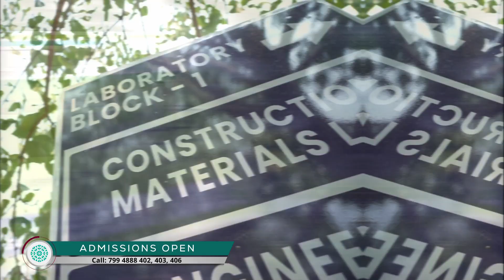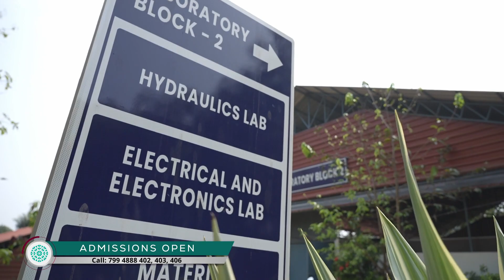KMCT Polytechnic College | Kuttippuram | Admissions open 2024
Enter the world of technical expertise. Join at “KMCT POLYTECHNIC COLLEGE KUTTIPURAM” for excellence beyond expertise in a refreshing and warm ambience with highly skilled teachers, well equipped laboratories and workshops, extension activities and industrial exposures, placement drives, sports facilities and various other opportunities.
Admissions open for 10th std pass/12th std pass/result awaiting students.